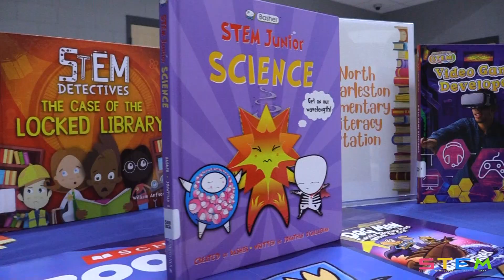STEM EXPO 2023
Coming together to explore science, technology, engineering, and math in an interactive and engaging environment.